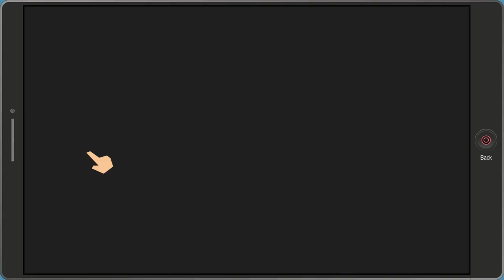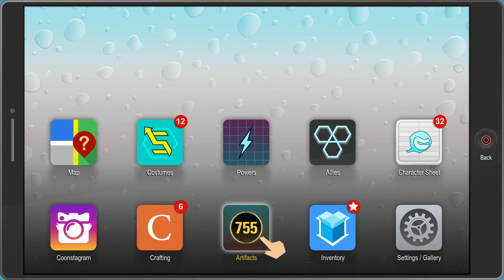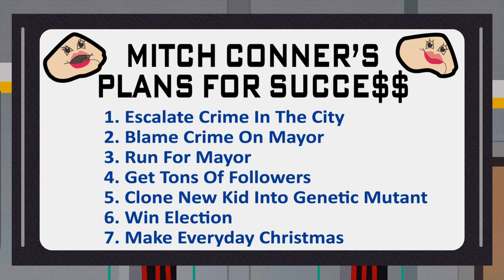South Park: Fractured But Whole | Part 33: Don't Mess With Genetics